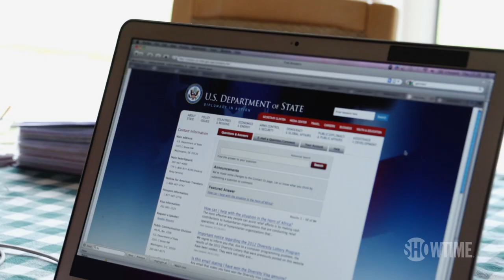Risk | Julian Assange's Emergency Call to Hillary Clinton's Office | SHOWTIME Documentary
SHOWTIME Documentary Films presents RISK. Filmmaker Laura Poitras offers her commentary on WikiLeaks founder Julian Assange's emergency call to Hillary Clinton's office.

In the new world order where a single keystroke can alter history, WikiLeaks founder Julian Assange is undeterred - even as the legal jeopardy he faces threatens to undermine the organization he leads and fracture the movement he inspired. Capturing this story with unprecedented access, Academy Award® winning director Laura Poitras finds herself caught between the motives and contradictions of Assange and his inner circle in a documentary portrait of power, betrayal, truth and sacrifice. Streaming with the Paramount+ with SHOWTIME plan.